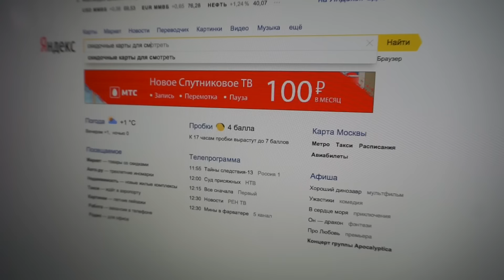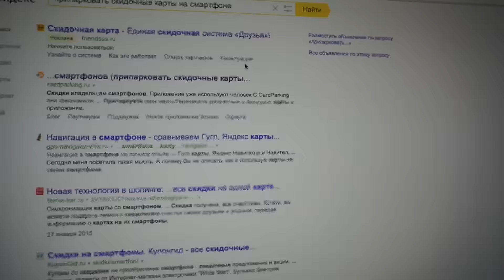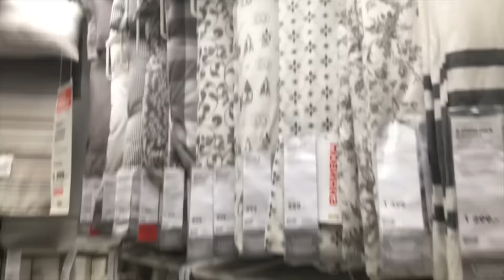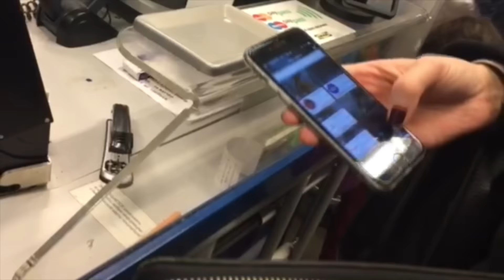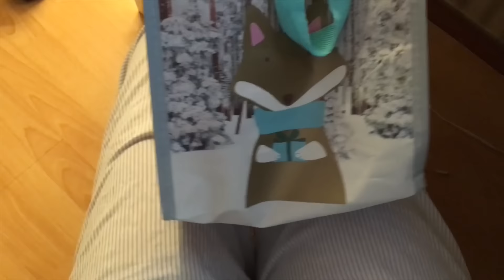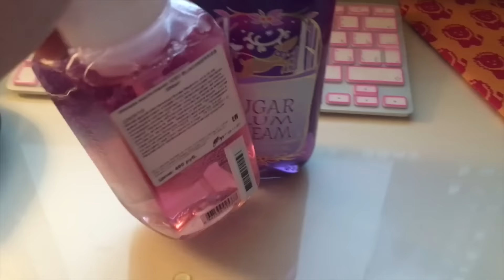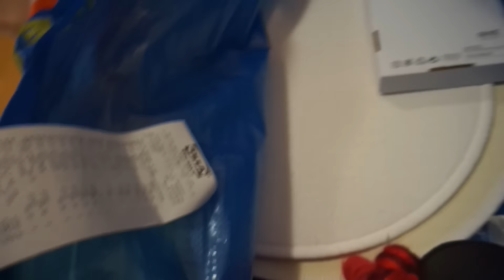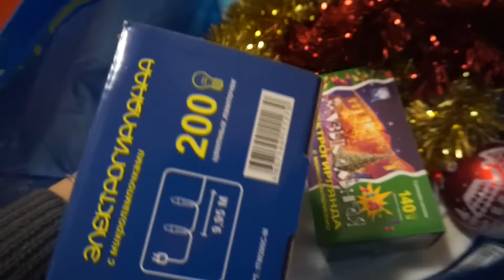VLOG ❄ Икея, CardParking, Новогодние украшения ❄ KateLi0n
▼▼▼▼▼▼ОТКРОЙ МЕНЯ ▼▼▼▼▼▼

Ролик создан при поддержке сервиса Cardparking

Покупки новогодних украшений для дома, болтовня обо всем)

Название и ссылка на приложение для скидочных карт на телефоне

Где меня найти в соц. сетях?

для телефона: в поиске людей забейте kateli0n

Плейлисты:
Описание канала: Всем привет и добро пожаловать на мой канал! Мои видео в основном о косметике, новинках в сфере бьюти и просто мои мысли обо всем!